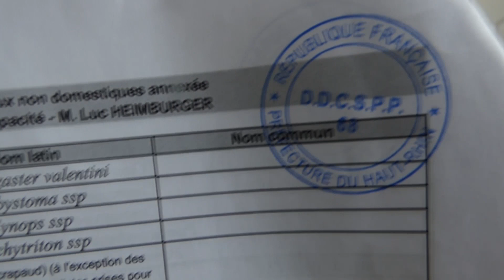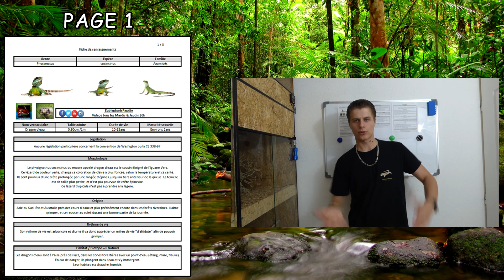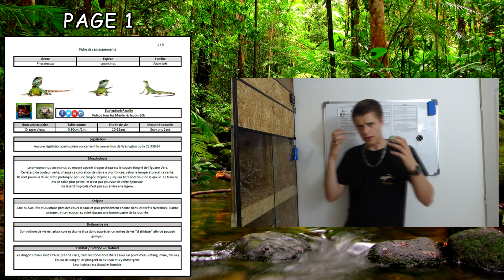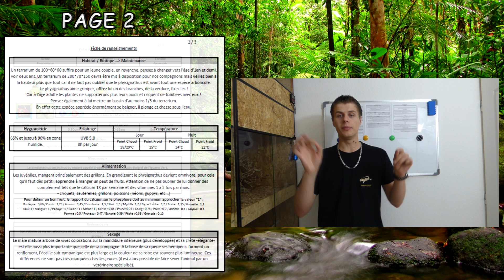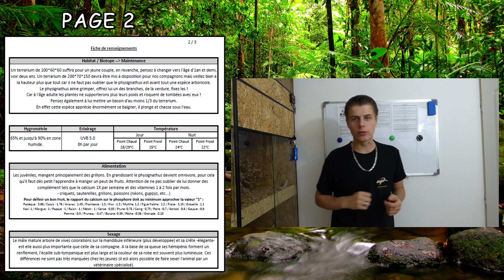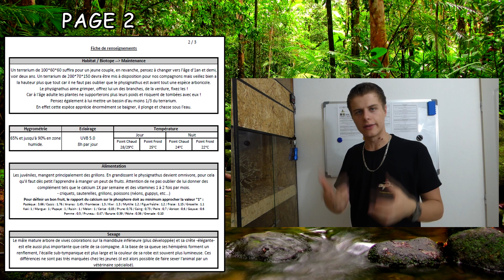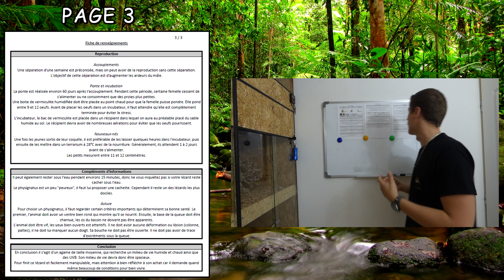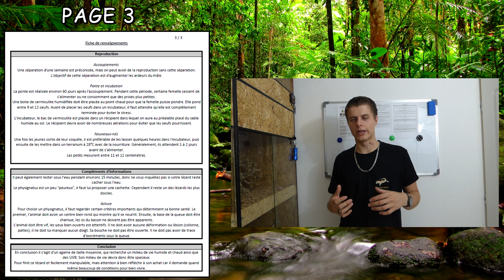DRAGON D'EAU - Conseils et renseignements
Bonjour à tous, aujourd’hui je vous propose une fiche de renseignements, de maintenance et d'élevage sur le dragon d'eau (Physignatus cocincinus).

Dans cette fiche je vous parle de :
Législation; Morphologie; Rythme de vie; Habitat naturel; Maintenance en terrarium; Alimentation; Sexage; Reproduction; Température; Éclairage; Taille adulte; Durée de vie; Maturité; Hygrométrie et Origine de cette espèce.

Attention cette vidéo est une vidéo ''conseils et renseignements'' n’hésitez pas à regrouper un maximum d'informations de différentes sources avant de vous lancer dans le maintiens de cette animal.

Merci à TerraLed de me soutenir au quotidien dans mes projets !